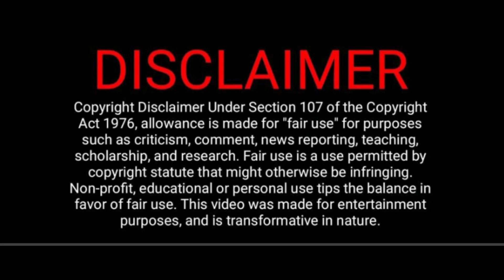Her stepmother come as a problem for her what will she do now💓️💓️ / Destiny of Us 💕️ / Part 13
Native Title: พายุทราย
Drama Name: The Storm Sand , Destiny of Us
Genres: Action, Mystery, Romance, Drama

# Destiny of Us Explain  In Hindi
# Thai Drama
# Thai Drama In Hindi
# Chinese Drama
# Chinese Drama  In Hindi
# Korean  Drama